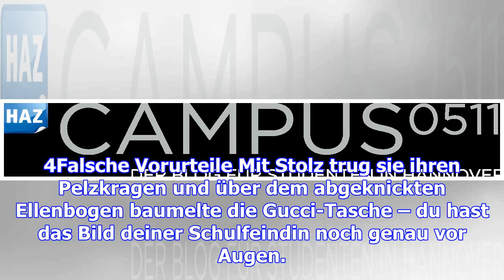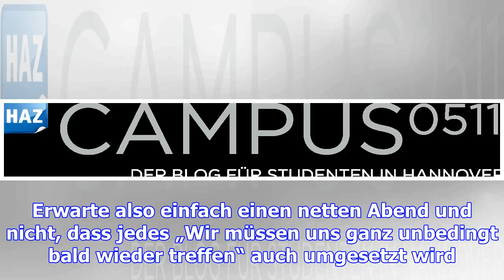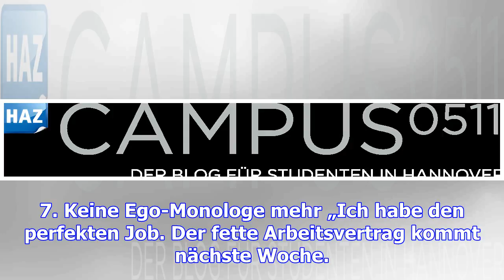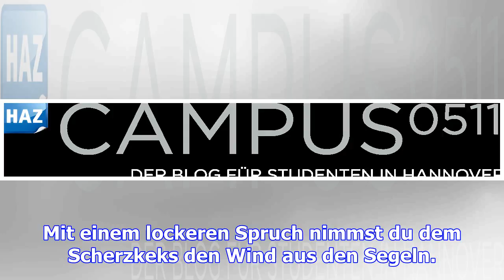Diese zehn dinge solltest du beim nächsten klassentreffen beachten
Small Talk, Angeber und alte Streitigkeiten: Bei Jahrgangstreffen gibt es einige Hürden zu überwinde...